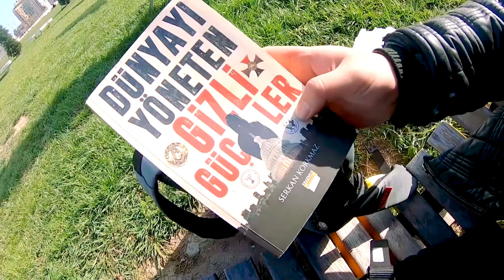(TUFAN M50)MOTOSKILET GEYIMLERI ( gunluk hadiseler )Vlog N7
gunluk basima gelen videolardan bir hissesini sizinle paylasiram destey olan her kese tesekkurumu bildirirem